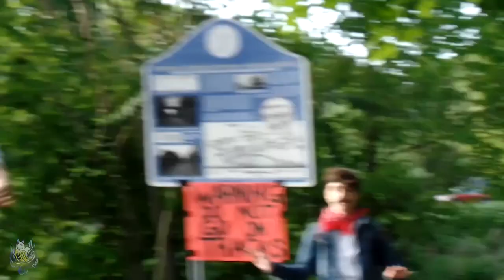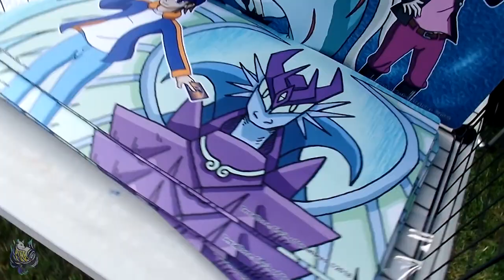Garden State Comic Fest: Interview with Nezumi Con Chair!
Go follow Lacy!
Nezumi Con!

♫ Music used ♫